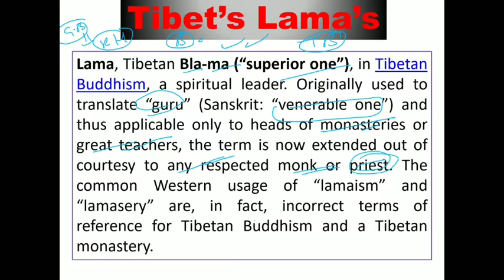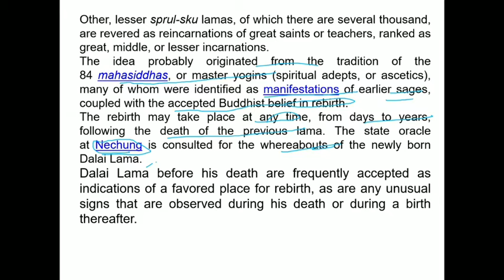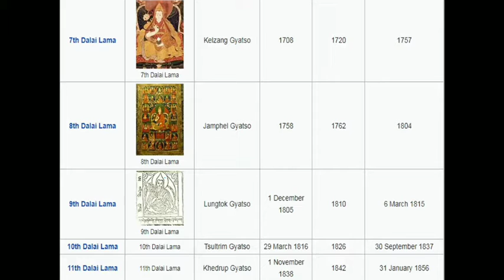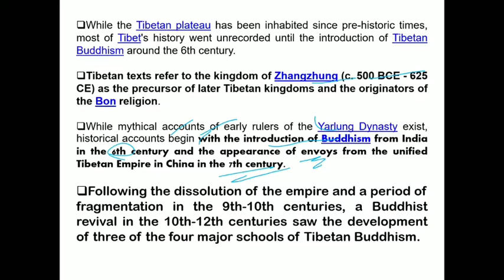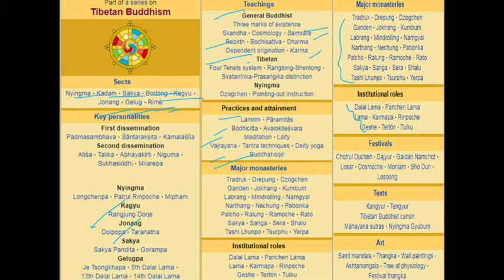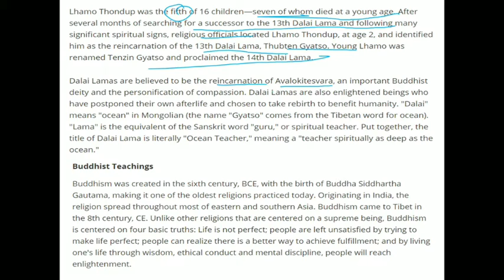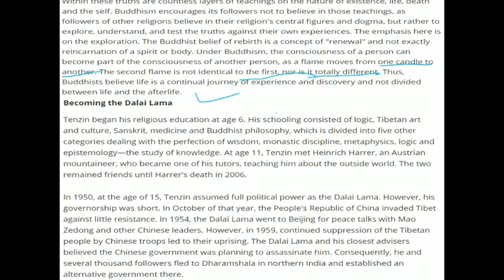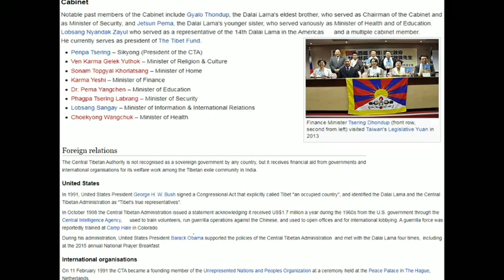Indo- China "Story Of Dalai Lamas & Tibet" By Rana Sir | UPSC | CSE | Current Affairs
Indo- China "Story Of Dalai Lamas & Tibet" By Rana Sir | UPSC | CSE | Current Affairs | Prapti IAS| Lucknow | Uttar Pradesh | Religion | Buddhis | Israel | INDIA